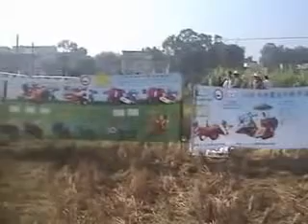4lz 1 0 rice and wheat combine harvester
This harvester can be used for harvesting wheat,rice,barley and oats.
can be changed to wheel type and crawler type.